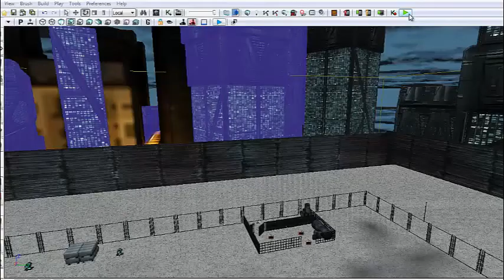UDK Game Level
A project made in UDK as an exam work.